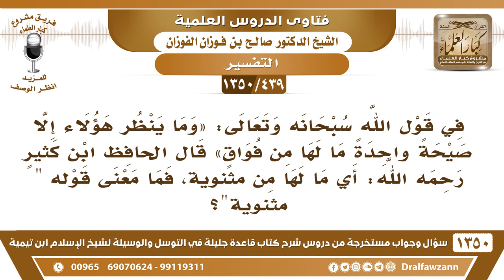[439 /1350] في قول الله (ما لها من فواق) قال ابن كثير أي ما لها من مثنوية، فما معنى قوله " مثنوية "؟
-[439 /1350] السؤال: في قول الله سبحانه وتعالى: وما ينظر هؤلاء إلا صيحةً واحدةً ما لها من فواقٍ [ ص: 15 ]، قال الحافظ ابن كثيرٍ رحمه الله: أي ما لها من مثنويةٍ، فما معنى قوله " مثنوية "؟
 الجواب: ثانية يعني، صيحة واحدة ما لها ثانية، ﴿فَإِنَّمَا هِيَ زَجرَةٌ وَاحِدَةٌ (13) فَإِذَا هُمْ بِالساهِرَةِ 14﴾ [النازعات: 13، 14]، ليس لها مثنوية يعني ما في صيحة ثانية.
للاشتراك في قناة الشيخ صالح الفوزان
أسئلة وأجوبة من شرح قاعدة جليلة ( 1350 ) مقطع

للاستفسار والإقتراحات والدعم
رئيس الفريق
لمشروع كبار العلماء